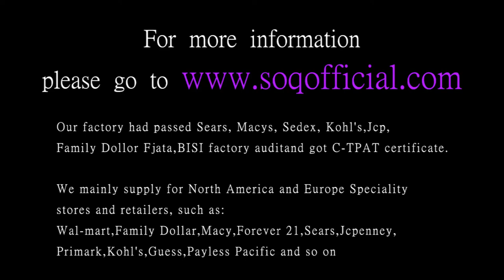Rotating Roman numeral password ring